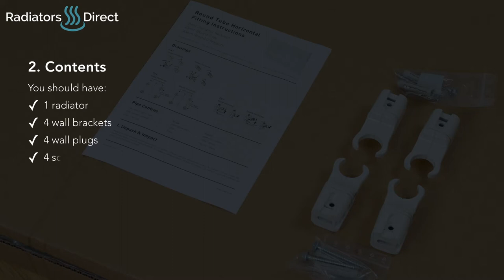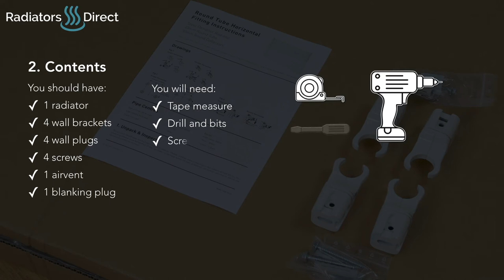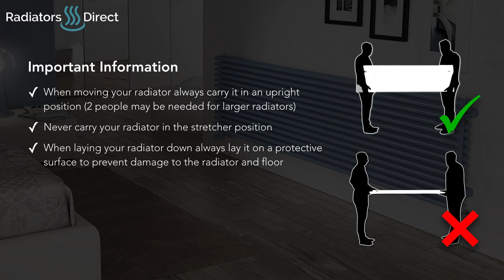How to hang your Designer Radiator - Chaucer Double Horizontal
A full guide on how to correctly hang your Chaucer Double Horizontal designer radiator from Radiators Direct